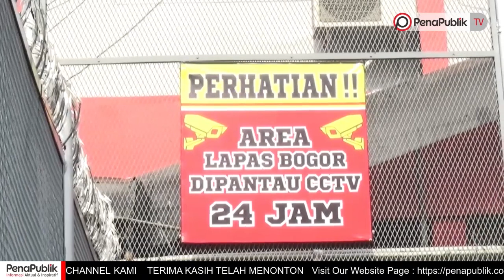Lapas Paledang Bogor Bebas Komiba